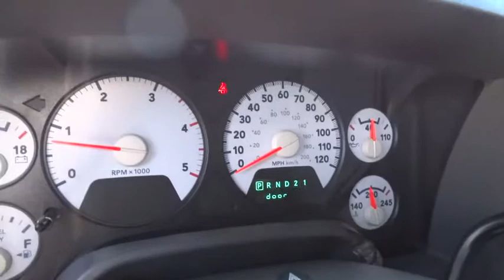2007 Dodge Ram 2500 Reno, Carson City, Northern Nevada, Sacramento, Elko, NV 7G732065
2007 Dodge Ram 2500

DVD, Heated Leather Seats, NAV, Sunroof, 2UH LARAMIE CUSTOMER PREFERRED ORDER SELECTION PKG, AM/FM/MP3 STEREO W/6-DISC IN-DASH CD CHANGER, GPS NAVIGATION SYSTEM, Overhead Airbag, 4x4, Turbo, Tow Hitch, Alloy Wheels. READ MORE!br /br /KEY FEATURES INCLUDEbr /Leather Seats, 4x4, Heated Driver Seat, Satellite Radio, Trailer Hitch, Chrome Wheels, Dual Zone A/C, Heated Seats, Heated Leather Seats. Keyless Entry, Steering Wheel Controls, Heated Mirrors, Adjustable Pedals, Electrochromic rearview mirror. br /br /OPTION PACKAGESbr /5.9L (360) HO I6 CUMMINS TURBO DIESEL ENGINE 750-amp maintenance-free battery, 9000# GVWR, tow hooks, AM/FM/MP3 STEREO W/6-DISC IN-DASH CD CHANGER, GPS NAVIGATION SYSTEM (7) Infinity speakers, 5.8 screen, REAR SEAT VIDEO SYSTEM wireless headphones, PWR SUNROOF, SUPPLEMENTAL SIDE WINDOW CURTAIN AIRBAGS, ANTI-SPIN REAR AXLE, UCONNECT HANDS-FREE COMMUNICATION, PWR TRAILER TOW MIRRORS, FOLD-AWAY, PROTECTION GROUP transfer case skid plate, tow hooks, 2UH LARAMIE CUSTOMER PREFERRED ORDER SELECTION PKG 5.9L I6 HO turbo diesel engine, 48RE 4-speed auto trans, 4-SPEED AUTOMATIC TRANSMISSION W/OD aux transmission oil cooler. br /br /EXPERTS RAVEbr /Edmunds.com explains Dodge Ram 2500's powerful engine lineup and functional interior make it a solid choice for hard-core truck users.. Approx. Original Base Sticker Price: $43, 200*. br /br /BUY FROM AN AWARD WINNING DEALERbr /At Lithia Chrysler Jeep of Reno our first and foremost goal is to make your car-buying and ownership experience better than any other you've had near Carson City, Auburn CA, Sparks and beyond. And prepare to have your expectations exceeded. br /br /Pricing analysis performed on 2/4/2015. Please confirm the accuracy of the included equipment by calling us prior to purchase. br /